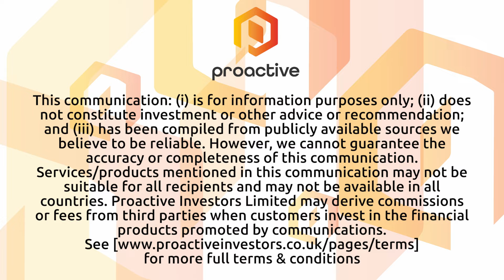Mercia Asset Management well-funded and seeing "growing opportunities to deploy capital"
Mercia Asset Management PLC (AIM:MERC) CEO Dr Mark Payton speaks to Thomas Warner from Proactive after the specialist asset manager announced it has successfully disposed of its largest direct investment nDreams, a virtual reality studio specialising in developing and publishing VR games, in a profitable sale to diversified video gaming investment group Aonic.

Dr Payton starts by giving a brief overview of the business, highlighting Mercia's primary focus on venture capital, which accounts for about half of its capital deployment. Mercia operate across the UK with 11 offices, supporting entrepreneurs and startups.

He goes on to explain the background to the disposal of nDreams, noting that the transaction has allowed Mercia to realise a substantial return on its investment.

Dr Payton emphasises Mercia's ongoing commitment to the growth of the UK's entrepreneurial ecosystem and their strong belief in the potential of their portfolio companies. Despite challenging economic conditions, Mercia remains active in identifying and seizing investment opportunities, with a focus on long-term growth and support for serial entrepreneurs.

The interview concluded on a positive note, highlighting Mercia's role as a supportive investor in the UK's startup landscape, poised to continue backing ambitious entrepreneurs in their journey toward success.